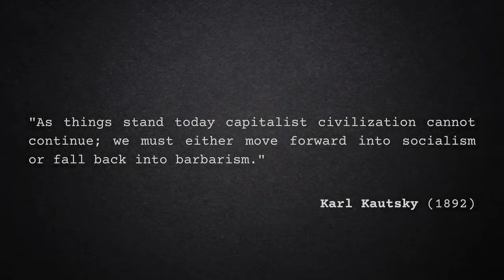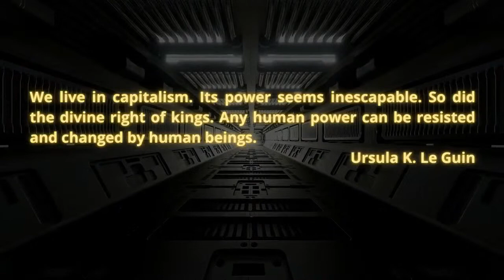Varn Vlog: The Context of the Kurdish Situation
Dr. Djene Rhys Bajalan is a historian of the Middle East specializing the rise of nationalism and the evolution of the Kurdish question. He completed his undergraduate degree in history and politics at the School of Oriental and African Studies, holds an MSc in Nationalism and Ethnicity from the London School of Economics, an MA in History from Istanbul Bilgi University and a DPhil in Oriental Studies from the University of Oxford.'

Intro and Outron Video Design: Djene Bajalan